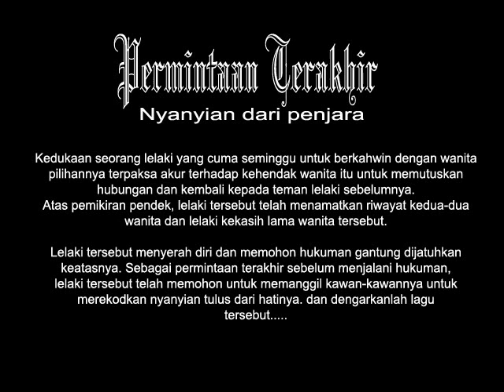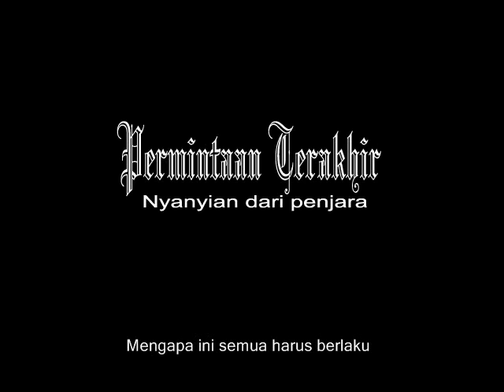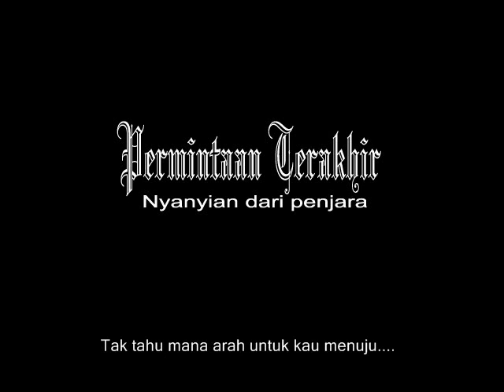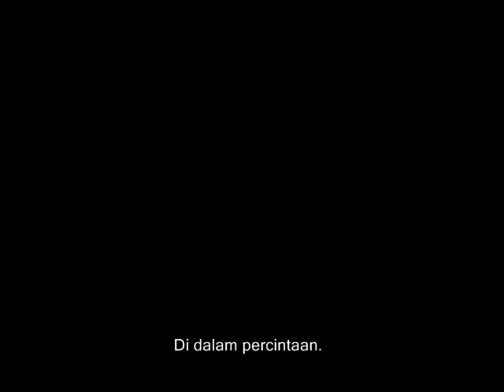Arec ABC - Permintaan Terakhir.wmv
Kedukaan seorang lelaki yang cuma seminggu untuk berkawin dengan wanita pilihannya terpaksa akur terhadap kehendak wanita itu untuk memutuskan hubungan dan kembali kepada teman lelaki sebelumnya.
atas pikiran pendek, lelaki tersebut telah menamatkan kedua-dua, wanita dan lelaki kekasih wanita tersebut.

Lelaki tersebut menyerah diri dan hukuman gantung dijatuhkan kepadanya. Sebagai permintaan terakhir sebelum dijatuhin hukuman, lelaki tersebut telah memohon untuk memanggil kawan-kawannya untuk merekam nyanyian tulus dari hatinya, dan dengarkan lagu tersebut.